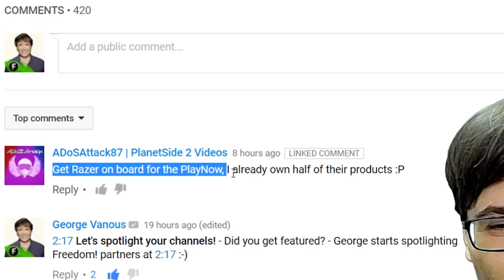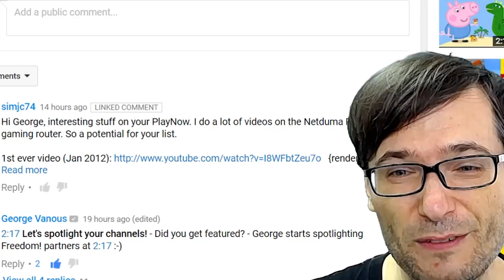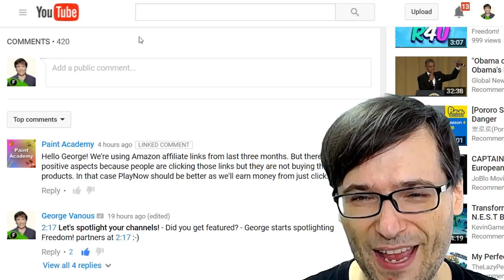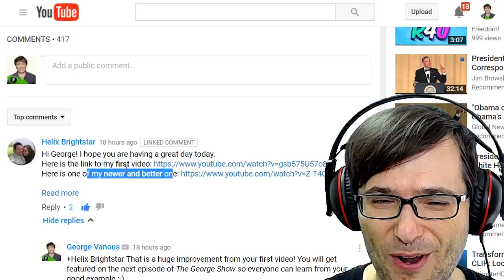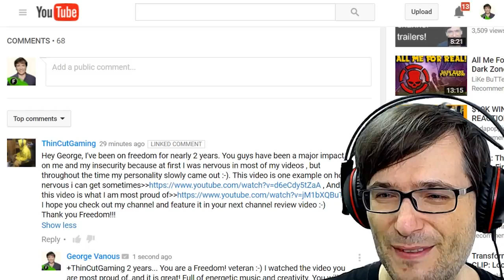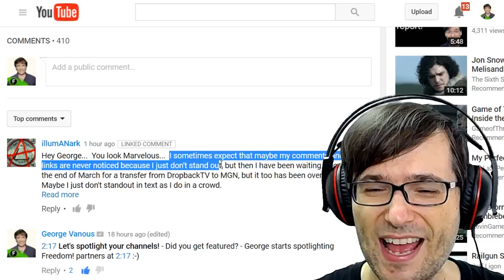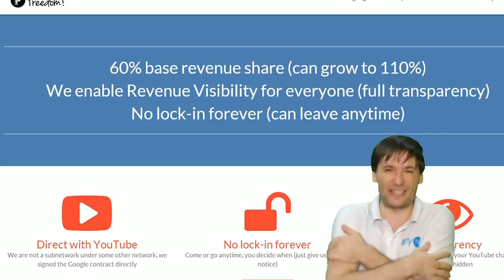★ Your PlayNow feedback!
George spotlights your comments about PlayNow, a new revenue stream for the Freedom! family.

▼ Links

▼ Heartbeat

▼ Freedom!

▼ Music